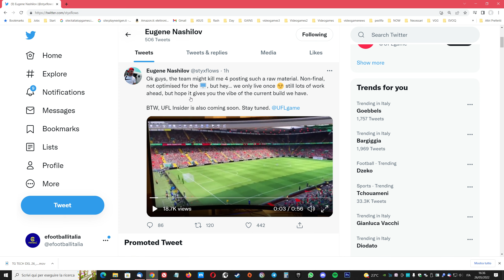UFL - Ecco a voi 1 minuto di Gameplay UFFICIALE!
Il Ceo di Strikerz, il team che si sta occupando di UFL, il videogame di calcio free-to-play ha pubblicato un minuto di Gameplay UFFICIALE del gioco. Gameplay non definitivo e non ottimizzato ma possiamo iniziarci a fare un'idea...